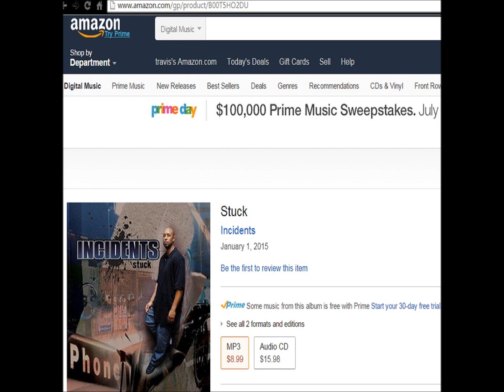Great Britain Meets "Incidents"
"Incidents"